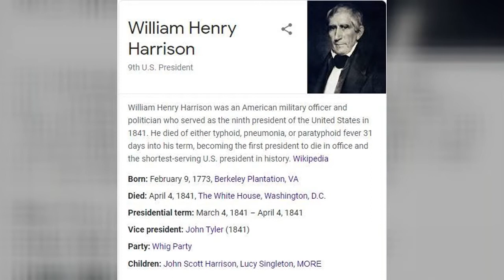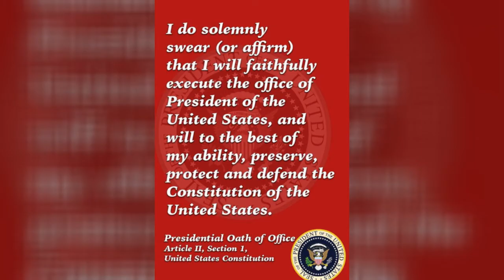Skyridge Network News: SNN5:1/22/21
Today's episode is all about inaugurations. Learn more about the speeches, the risks and the presidential pets.

Thanks for joining us and remember there's no school on Monday. It's grading day.

0:00 Opening
0:12 Welcome-Aryaa
0:56 Shortest speech-Jeremy
1:35 Longest Speech-Sophie
2:25 Top hats and poets-Lucy and Abby
3:07 Presidential Pets and Major-Sophia
4:04 The Oath of Office-Jack
5:09 Builders Club and the Memory Book-Tenzin
5:43 Quote-JT
5:50 Closing -Srija
6:12 Credits